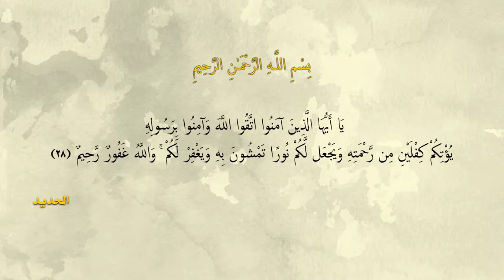(عصر القبورية )راب مهدوي || تاريخ الإسلام || غسان البغلاني || كلمات : عباس السبتي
|| راب مهدوي
|| تاريخ الأسلام
|| غسان البغلاني
|| كلمات: عباس السبتي

المهرجان {2}الدورات التربوية القرآنية (2 ) { دورة الْمَوْعِظَةِ الْحَسَنَةِ}
ميسان | كميت

|| ذِكر الشباب : محمد اسماعيل الباوي | محمد البغلاني | عباس فؤاد | علي عراك | علي المالكي | علي الميالي

|| ذِكر الأشبال : رضا الناجي | مجتبى الشويلي | احمد البيضاني | مهدي الباوي | حسين الباوي | عباس الباوي | محمود علي | مسلم عقيل | محمد العيساوي | علي | خليل الشمري | حيدر علي | أمير عباس | حيدر خليل | جمال ناصر المنصوري .